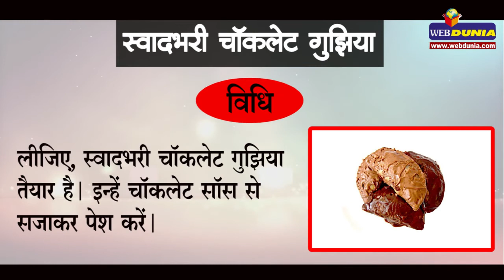स्वादभरी चॉकलेट गुझिया : Chocolate Gujiya Recipe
सबसे पहले मैदे में घी का मोयन डालकर पानी की मदद से सख्त आटा गूंथ लें। एक कड़ाही में खोया भून लें। ठंडा छोने पर इसमें कोको पावडर, पिसी शक्कर, बादाम एसेंस एवं चॉकलेट चिप्स मिलाकर भरावन तैयार कर लें।